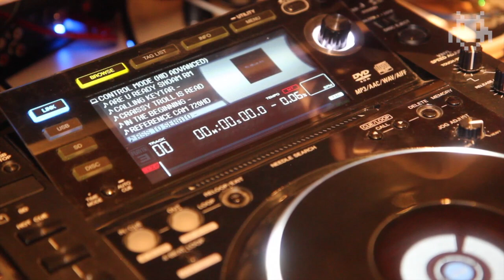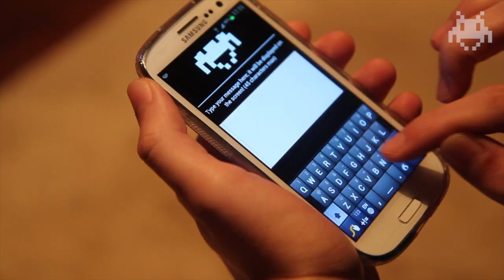Joachim Garraud and Serato Video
Joachim Garraud introduces his new Serato Video plugin, that allows the public to send messages directly to the venue screens during his "Invasion" shows.